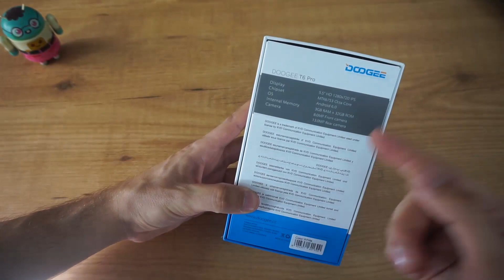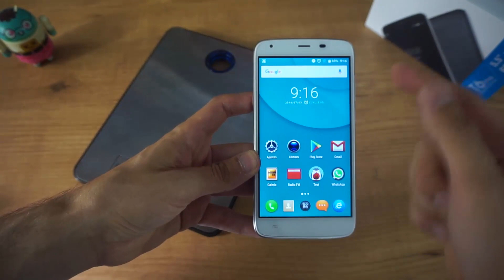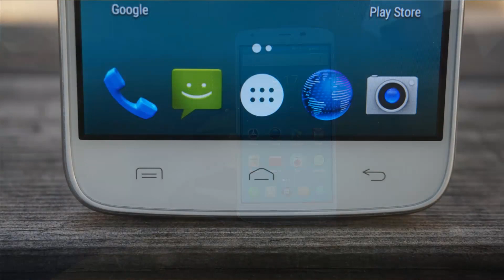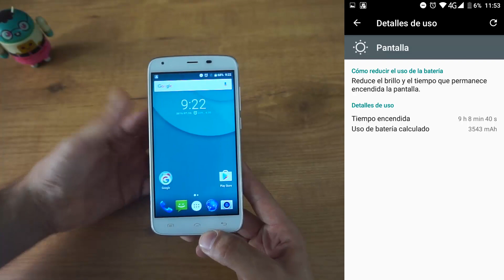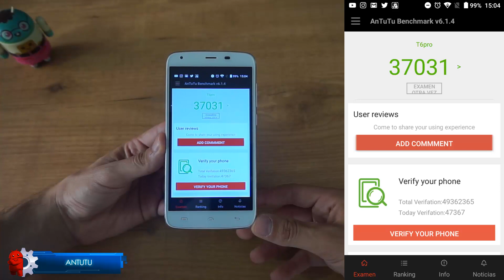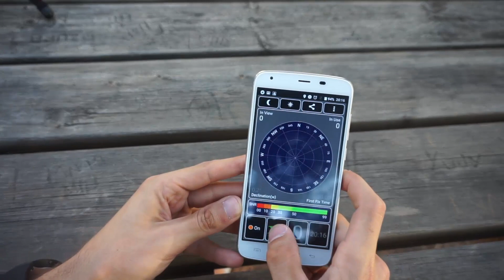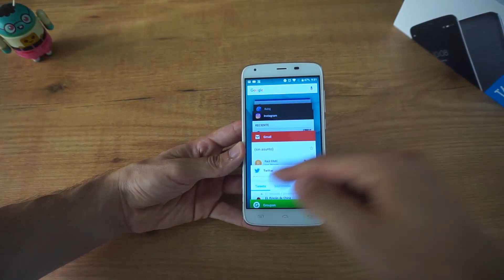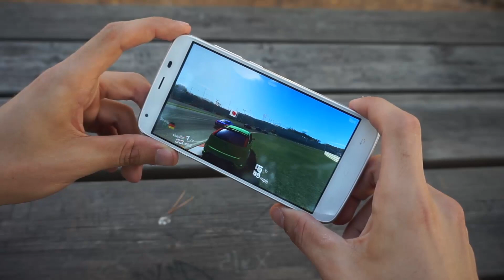Doogee T6 PRO, con batería de 6250mAh [REVIEW]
Quieres batería? Pues aquí tenéis un smartphone bestial en ese punto. Cuenta con 6250mAh para durarte varias horas en pantalla activa.

RESUMEN:
00:26 Unboxing y características
04:52 Batería
05:50 Pantalla y audio
06:42 Antutu y GPS
07:14 Cámara: foto y video
09:30 Juegos
10:28 Pros, contras y nota final